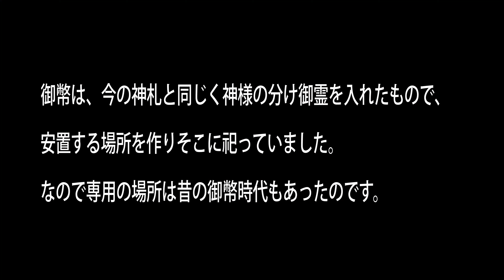86 神様が家なき子で良いのか？神棚のないお家 神様好きなのに神棚がないの不思議 日本一分かりやすい神社入門 神道手引き 神社の事や神道の事を教えます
私も理解不能な話なのですが、神様好きで神棚がないとか
神札すらないという人がいます。　神札も柱に画鋲で止めたりと、、、

「神札は分霊を入れた神様そのものです」
「しいて言えば神棚は神様の御家」

祖霊社出資

20～30万以上神社があります。　実はコンビ二よりも多い